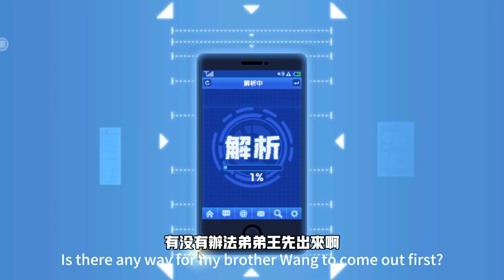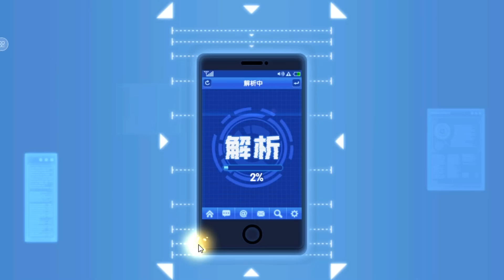一拳超人 ⭐UR傑諾斯最強大の火炮！今天終於K.O所有敵人！青銅組冠軍 第二集！One Punch Man The Strongest！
**本期影片狂人在一拳超人手游拍攝UR傑諾斯**
這也是青銅組冠軍系列第二集 燒毀炮終於登場 ^___^！